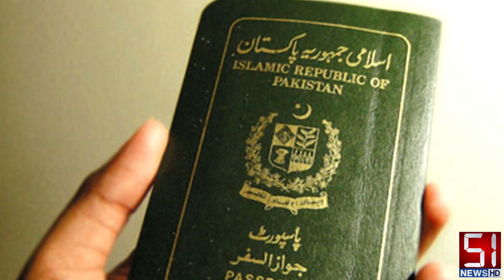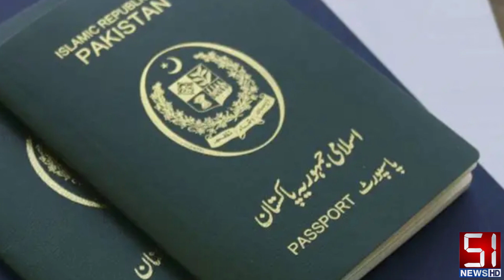Government Hajj Package Update: Good News for Overseas Pakistanis | 51 News HD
Discover the latest update from the Government of Pakistan regarding the introduction of a Sponsorship Scheme in the Hajj Policy 2024, aimed at facilitating Overseas Pakistanis. Learn how this scheme allows individuals to sponsor themselves or others for Hajj without balloting and apply even if they've performed Hajj in the last five years. With 25000 reserved seats on a first-come, first-served basis, Overseas Pakistanis are encouraged to take advantage of this opportunity. Find out more about the application process and remittance requirements in USD to the Ministry of Religious Affairs & Interfaith Harmony, Islamabad's accounts. Pakistani community members in the Netherlands are urged to participate. The deadline for application submission is December 12, 2023. For assistance, contact Mr. Muhammad Umar Butt via Whatsapp or office phone.